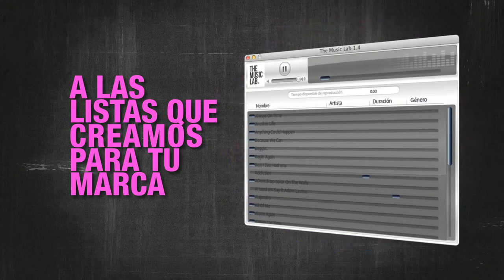TML, Emotional Music Selection.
Estudiamos su marca para asignar el estilo de música que mejor se adapte, el volumen correcto, las canciones más apropiadas, creando distintos ambientes de acuerdo con el tipo de público que haya en el establecimiento, con el momento y el día de consumo.

CONOCIMIENTO DE LA MARCA
A través de un Brief identificamos el ADN de cada marca con la que trabajamos. Decodificamos todo lo que usted sabe de su negocio para traducirlo musicalmente.

PROCESO CREATIVO
Identificamos una mezcla recomendada de artistas, estilos, géneros, épocas y tiempos que se ajustan a los requerimientos del empresa.
Hacemos una programación de la música es pre-planeada, ordenando las canciones según horarios diferenciados de tal manera que en cada momento del día suene la música adecuada.

BENEFICIOS
Simple, Actualizado, Personalizado, Ilimitado, Legal y con un excelente Acompañamiento